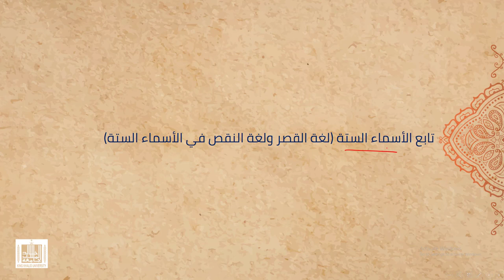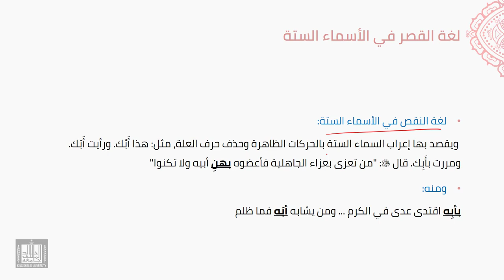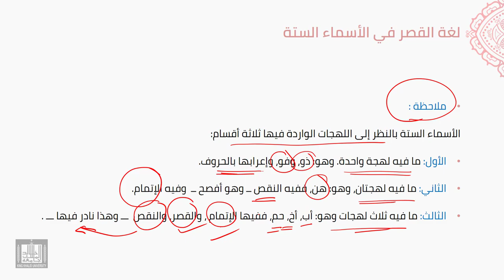النحو العربي | 4-3 | لغات العرب في أسماء الستة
الوحدة 4 - الدرس 3 : لغات العرب في أسماء الستة
لغة القصر، ولغة النقص